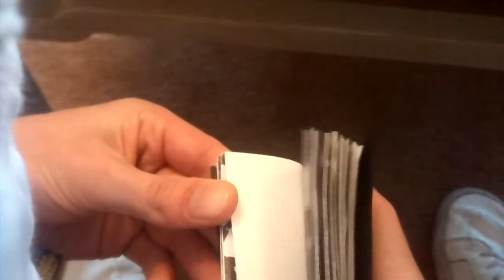flip dat book